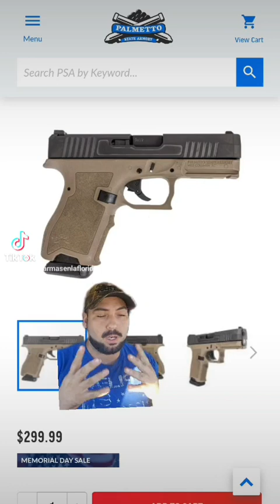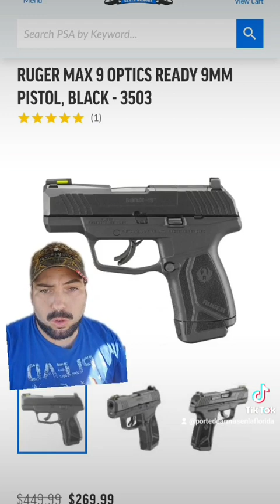PISTOLAS A EXELENTE PRECIO